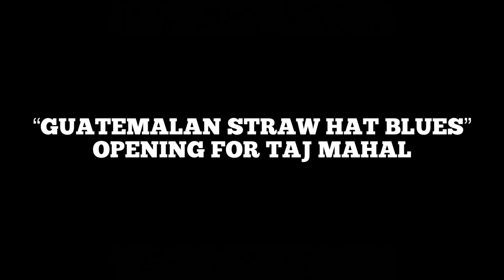Shiloh Saloon Stories S2 Ep 15 - “Guatemalan Straw Hat Blues” Opening for Taj Mahal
Hotamighty, you never know who you might run into at a hat store! Here's the story of my experience opening up for and hanging out with the legendary Taj Mahal. Take a giant step outside your mind and dig this episode of Shiloh Saloon Stories.